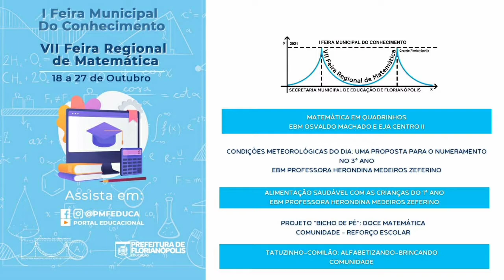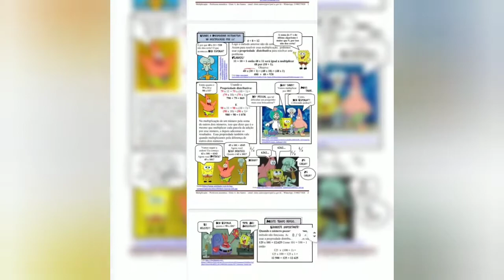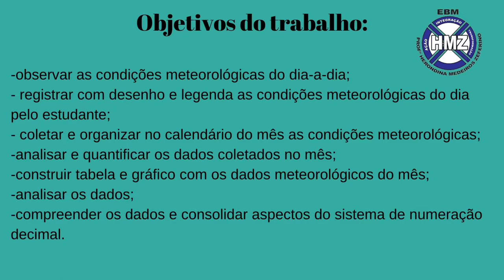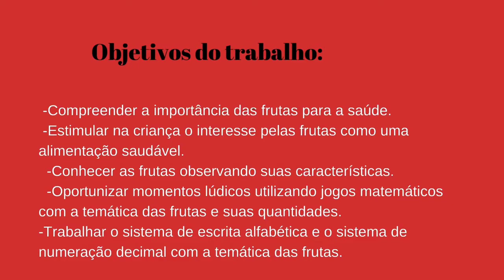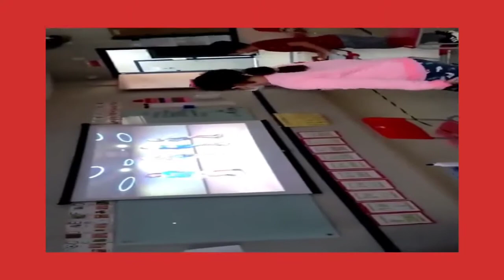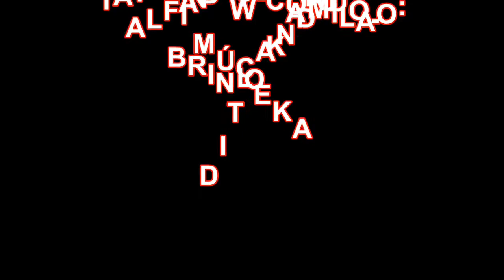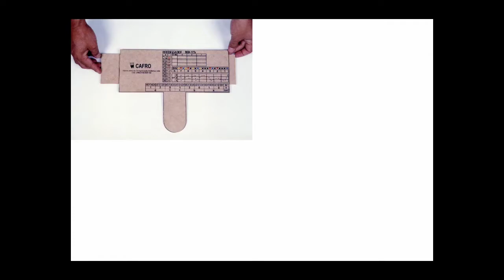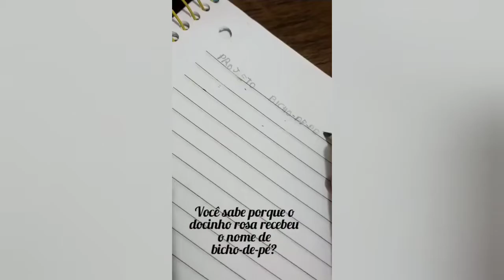Categoria Professor e Comunidade - Parte 2 | FMC e FRM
Matemática em quadrinhos
EBM Osvaldo Machado e EJA Centro II

Condições Meteorológicas do dia: uma proposta para o numeramento no 3º ano
EBM Professora Herondina Medeiros Zeferino

Alimentação Saudável com as crianças do 1º ano

PROJETO "BICHO DE PÉ": DOCE MATEMÁTICA
Comunidade - Reforço Escolar

Tatuzinho-Comilão: alfabetizando-brincando
Comunidade